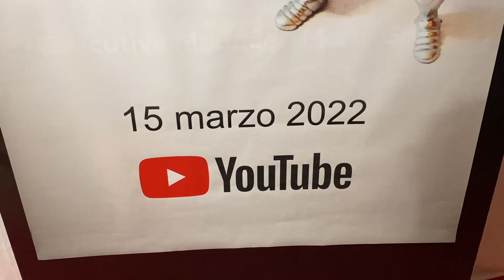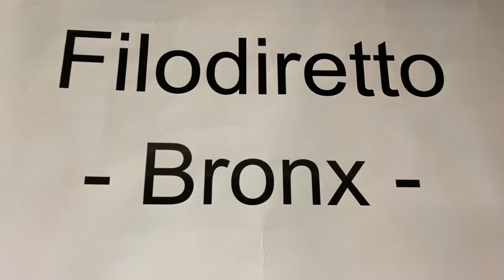Il 15 marzo esce ‘Bronx’, nuovo singolo dei Filodiretto | L'intervista